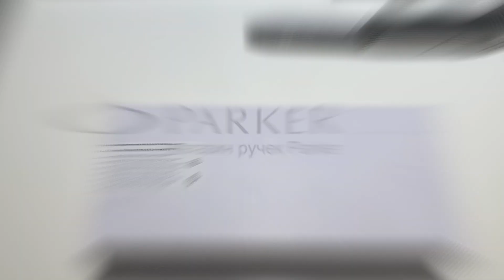Перьевая ручка Parker (Паркер) 51 Premium Black GT F 18K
Перо: Золото 18К.
Система заправки: Картриджно-конверторная.
Материал корпуса: Пластик.
Отделка: Позолота.
Механизм: Съёмный колпачок на резьбе.
Цвет: Чёрный / золотой.
Страна-производитель: Франция.
Комплектация: Ручка, 2 чёрных картриджа, подарочная коробка, транспортировочная упаковка, инструкция по эксплуатации с гарантийным талоном, фирменный пакет.
Международная гарантия производителя: Два (2) года со дня покупки.